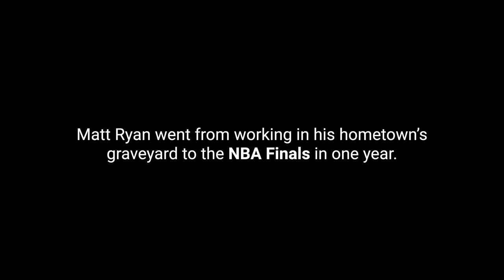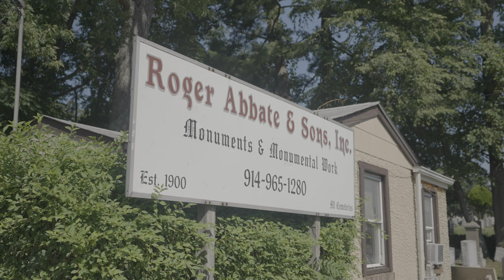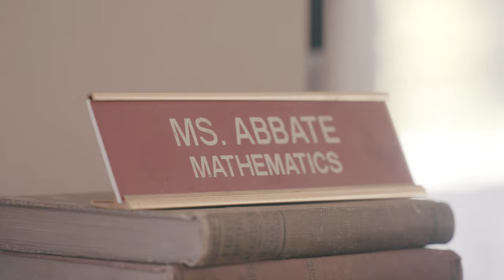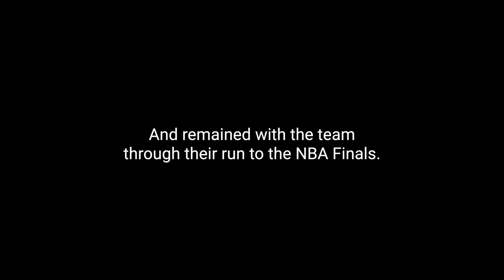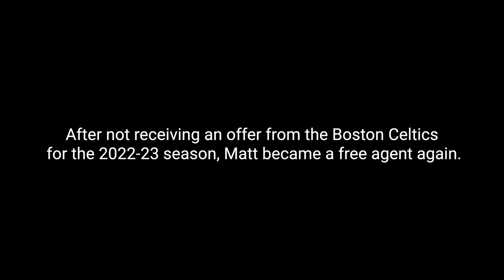The Offseason: Matt Ryan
"Every single day was just a desperate attempt to be so ready for the opportunity that I would kill it when it came."

Matt Ryan shares more on his incredible climb from working at a cemetery to deals with the Grand Rapids Gold & Maine Celtics to a stop with USA Basketball to a two-way deal with the Boston Celtics on their run to the NBA Finals in Episode 3 of "The Offseason".

The NBA G League consists of 30 teams, 28 of which are singly affiliated with an NBA franchise: Agua Caliente Clippers of Ontario (LA Clippers), Austin Spurs (San Antonio Spurs), Birmingham Squadron (New Orleans Pelicans), Capital City Go-Go (Washington Wizards), Cleveland Charge (Cleveland Cavaliers), College Park SkyHawks (Atlanta Hawks), Delaware Blue Coats (Philadelphia 76ers), Fort Wayne Mad Ants (Indiana Pacers), Grand Rapids Gold (Denver Nuggets), Greensboro Swarm (Charlotte Hornets), Iowa Wolves (Minnesota Timberwolves), Lakeland Magic (Orlando Magic), Long Island Nets (Brooklyn Nets), Maine Celtics (Boston Celtics), Memphis Hustle (Memphis Grizzlies), Motor City Cruise (Detroit Pistons), Oklahoma City Blue (Oklahoma City Thunder), Raptors 905 (Toronto Raptors), Rio Grande Valley Vipers (Houston Rockets), Salt Lake City Stars (Utah Jazz), Santa Cruz Warriors (Golden State Warriors), Sioux Falls Skyforce (Miami Heat), South Bay Lakers (Los Angeles Lakers), Stockton Kings (Sacramento Kings), Texas Legends (Dallas Mavericks), Westchester Knicks (New York Knicks), Windy City Bulls (Chicago Bulls), and Wisconsin Herd (Milwaukee Bucks). The league is rounded out by two independent teams in G League Ignite and Mexico City Capitanes.